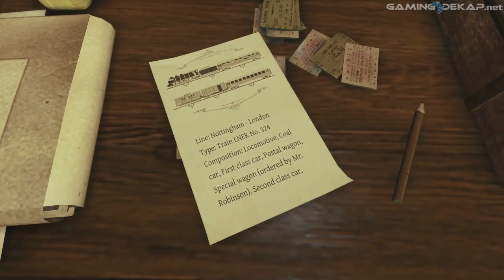Sherlock Holmes Crimes And Punishments Gameplay Walkthrough Part 7: Wheres The Train? Let's Play PS4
Welcome to part 7 of Sherlock Holmes Crimes And Punishments. Give the video some likes, favorites, and shares.

Experience the adventures of the great detective Sherlock Holmes like never before with Sherlock Holmes: Crimes & Punishments, the first game in the series designed in Unreal Engine 3 for an evolutionary leap in graphic detail. Environments is more realistic and finely detailed with dynamic lighting and shadows. Powerful new visual systems allow for smooth movement and motion transitions, real-time shaders and a particle system, and advanced post-processing effects.

Unlike the previous adventures of Sherlock Holmes, in Crimes and Punishments you will not be a mere spectator during the detective's investigation. It is now your turn to truly become Sherlock Holmes and lead your own investigation–actually, your investigations, as 8 captivating cases await you! Murders, disappearances, spectacular thefts, and other investigations will bring you to the cutting edge of the detective genre. Each case, written in the pure tradition of Conan Doyle's novels, offers real freedom to players, who will have to make important moral choices instead of simply enforcing justice by the book. All decisions have an influence in the game and affect your character’s reputation in addition to having realistic, sometimes unexpected, consequences. You will have to bear the weight of your choices, as Crimes and Punishments offers an exciting system of actions/consequences that forces players to think before acting by giving true depth to every decision they make.